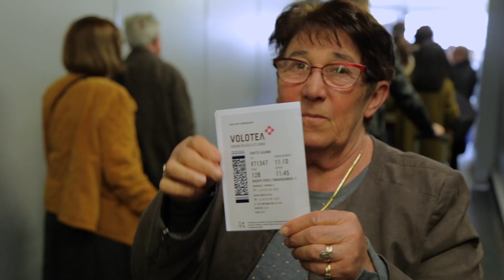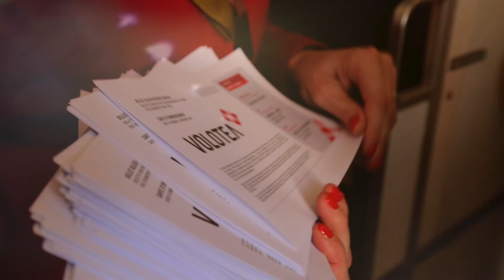El sexto aniversario de Volotea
Quisimos celebrar nuestro sexto aniversario de una manera especial con nuestros pasajeros...